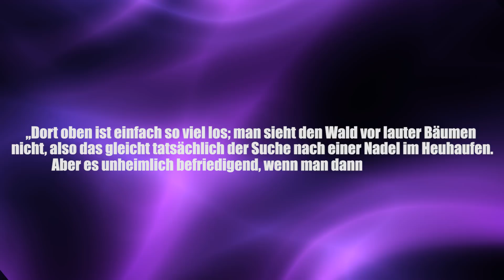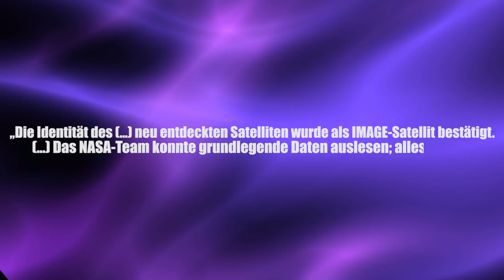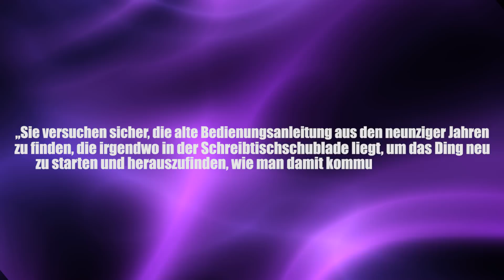Hobbyastronom findet totgeglaubten NASA-Satelliten - Clixoom Science & Fiction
2005 war der NASA-Satellit „Image“ plötzlich verstummt, der Kontakt brach ab und 2017 wurde die Mission offiziell für beendet erklärt. Doch Image lebt!

Quelle:

Clixoom Science & Fiction: Das sind spannende News aus der Wissenschaft über revolutionäre Forschungsergebnisse, spannende Studien und spektakuläre Eindeckungen.